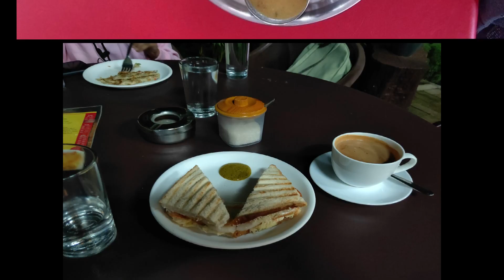Meghalaya Trip | Solo Travel in North East India - Trailer w/ Roshnita Banerjee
Meghalaya Tour Vlog | Solo Travel in North East India - Trailer w/ Roshnita Banerjee

This is the trailer of the video series of my trip to Meghalaya. It was a 5N/6D itinerary that i followed. It was also technically my first solo trip in life! So join me in my journey as the videos will be out soon! 🙂

As I’m trying to get better with each passing video.

Edited by me on : Wondershare Filmora X